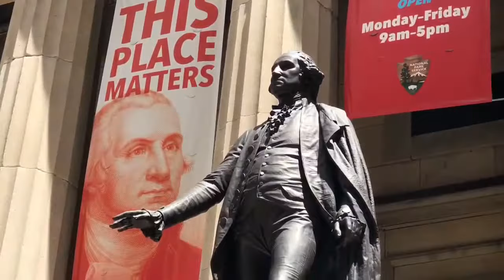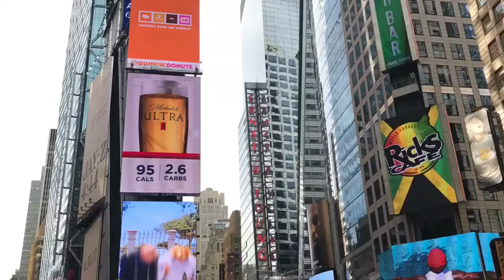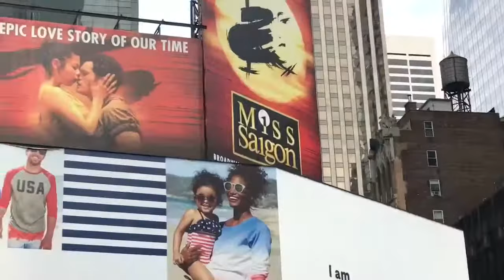MÙA HÈ DU LỊCH VÒNG QUANH HOA KỲ 2017